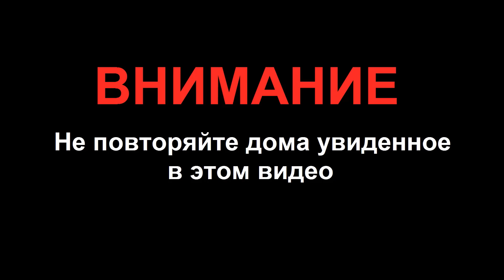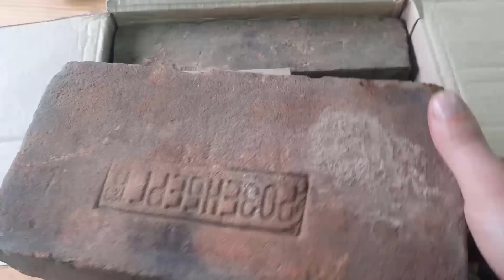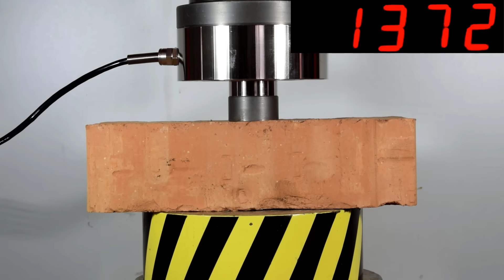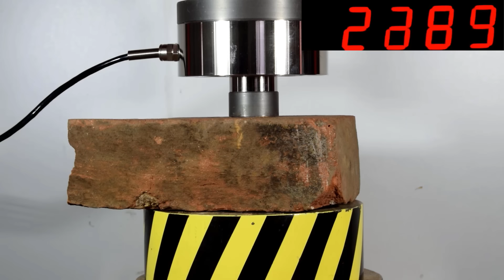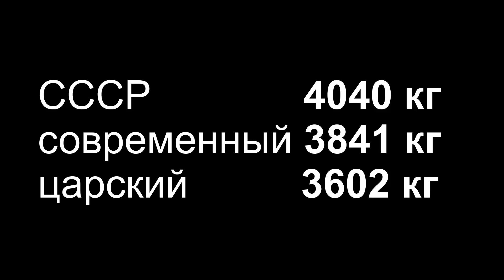ГИДРАВЛИЧЕСКИЙ ПРЕСС ПРОТИВ СОВРЕМЕННОГО И СТАРИННОГО КИРПИЧА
С помощью гидравлического пресса испытаем на прочность кирпичи сделанные в разные времена. Современный, советский, царский. Челлендж